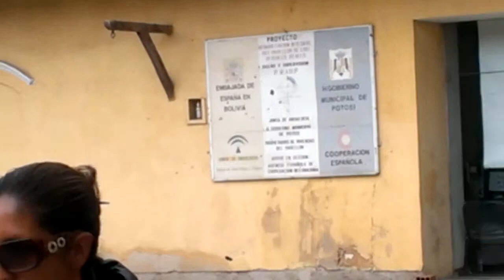El Alto/Potosí-Bolivia 18 octubre 2014: patrimonio cultural, documental, informativo, audiovisual...